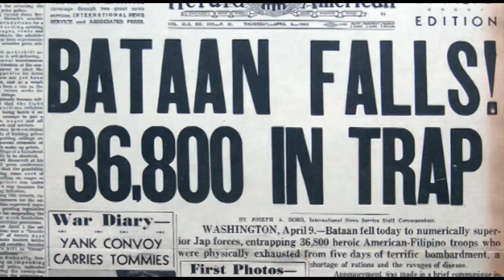Araw Ng Kagitingan